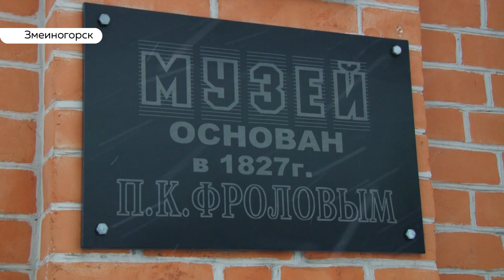В Змеиногорском музее горного дела увековечили память первого разведчика Тимофея Бурнашёва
В Змеиногорске увековечили память одного из первых российских разведчиков, невольного тюремщика декабристов, уроженца Алтайского края Тимофея Бурнашёва. Памятный камень установили в конце ноября в Змеиногорском музее истории развития горного дела.  Наша съемочная группа узнала подробности жизни нашего знаменитого земляка, а также познакомилась с уникальным музейным фондом.